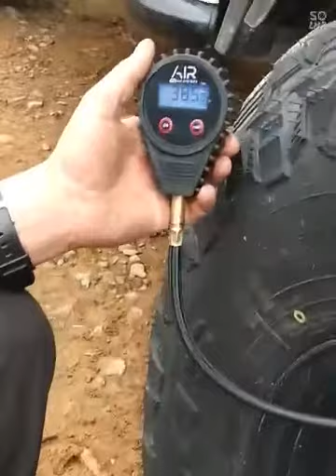Thompsons track oct 2020